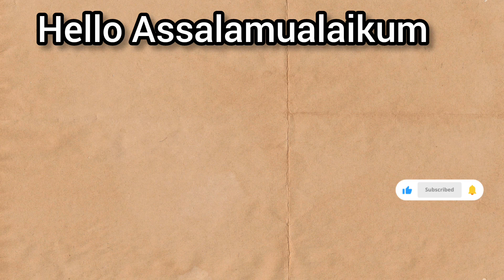Ladki Ki Awaaj | Hello Assalamualaikum | Salam (Girlvoice) Salamualaikum AOA Femalevoice hindi urdu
Larki ki awaaz assalamualaikum
girlvoice assalamualaikum
femalevoice assalamualaikum
ladki ki awaaj assalamualaikum
girlboice salam
girl sound selam
girl voicr aoa